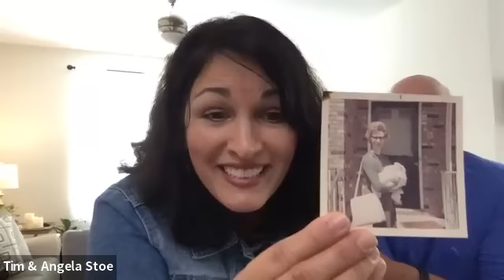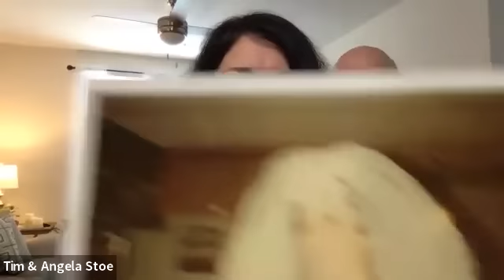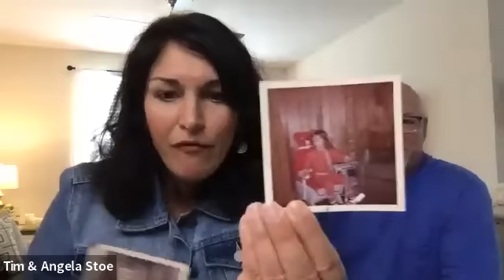You Will Absolutely Love These Two, Because They Absolutely Love Jesus!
This is perhaps the most incredible story I have heard.  Tim and Angela are the real deal.  This video will be well worth your time.  I promise!!!